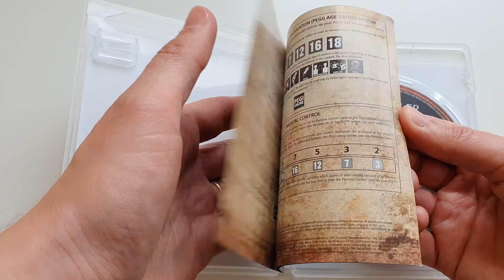Painkiller Hell & Damnation PS3 Unboxing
Good game little outdated, but still looks good, easy platinum!